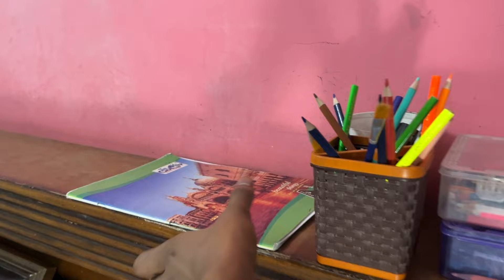Drawing Hanuman ji 🔥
Title - Drawing Hanuman ji 🔥| Hanuman ji drawing